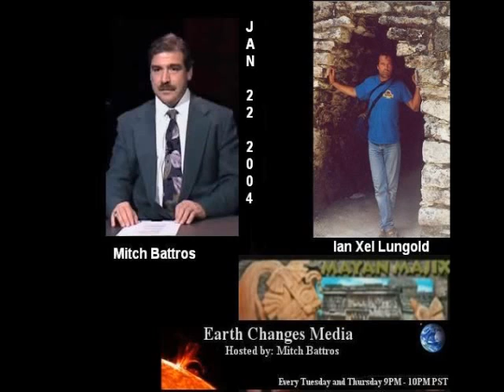Mitch Battros Inerviews Ian Lungold on 1/22/04 Part 2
Click here to continue on to Part 3. For more information then go to: